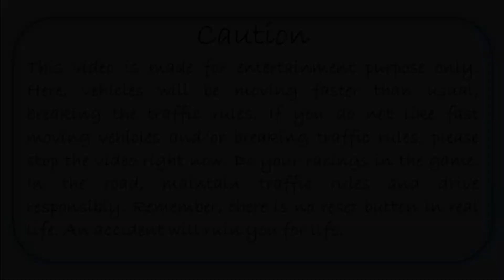MUFS's Trucking Diary 04 (Urgent Delivery In This Pandemic Situation)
This is the part when I delivered disinfectant to Paldiski. A hospital needed it fast and I was the right man for the quick delivery.

Base Game: Euro Truck Simulator 2 (1.38)
MODs:
Barriers
Mirrorsats
Route Advisor GSM
Scania Driver Skin
Overweight Trailers
Military Trailers
Simpson Interior Pack
Cabin Passenger Pack